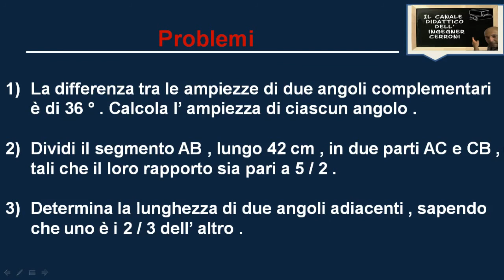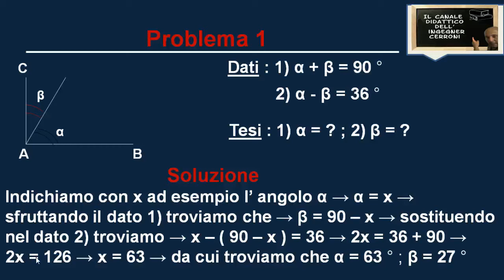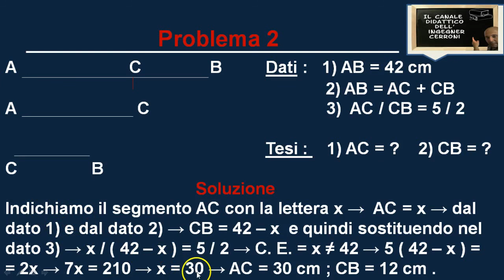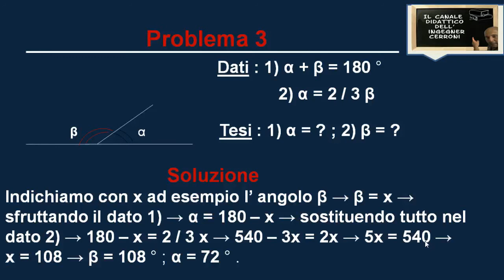Problemi geometrici di primo grado ( 29 )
In questo video vengono risolti tre problemi di geometria piana attraverso l'utilizzo delle equazioni di primo grado tratti dal testo degli autori Bergamini - Trifone - Barozzi .